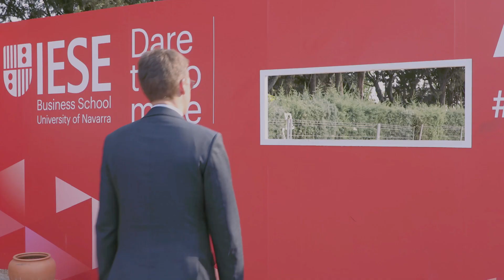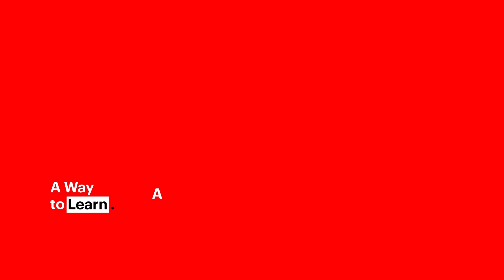Dean’s Reflections on 2018-19 Academic Year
IESE Business School Dean Franz Heukamp looks at the achievements of the 2018-19 academic year and the school’s plans for the future.